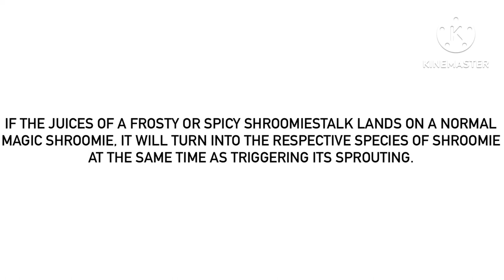Another Strange Fact About Shroomiestalk Juices